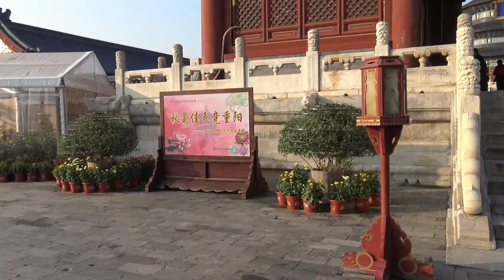Temple of Heaven park 天坛公园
Tässä hieman videoo Temple of Heaven puisto alueelta ja itse temppelistä.